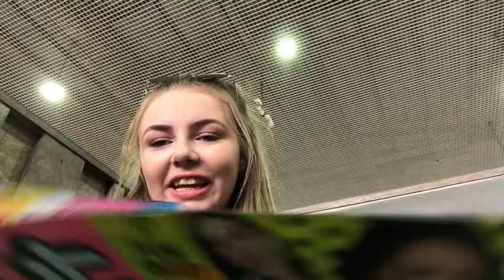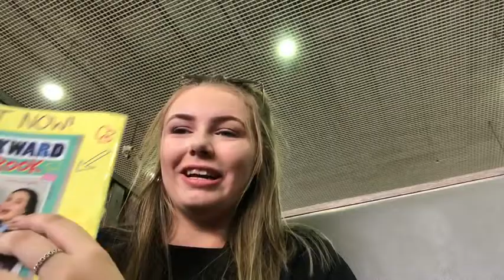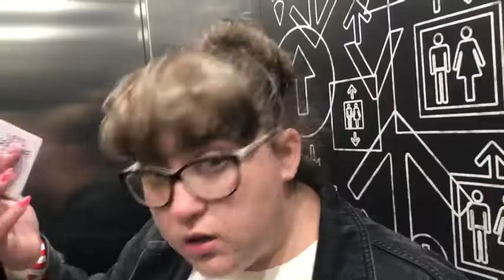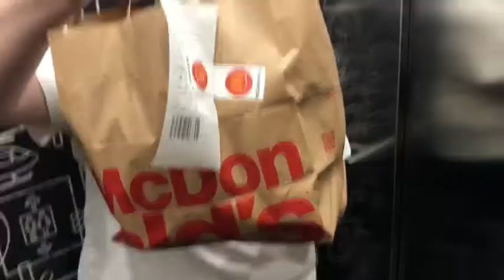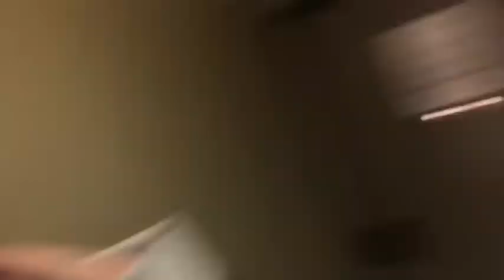Summer In The City 2018 | Katie Henshaw Vlogs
Hi Guys Hope You Enjoyed The Vlog! If You Did Remember To Give It A Like Before You Leave!

I Had Such An Amazing Time It Was Absolutely Incredible! I Was So Lucky To Meet So Many Amazing YouTubers!

Enjoy... Love Yas!

Musical.ly - @KatieHenshaww
21 Buttons - Katiehenshaww